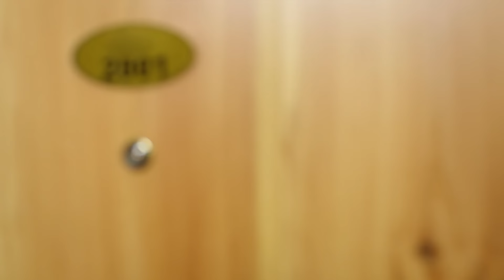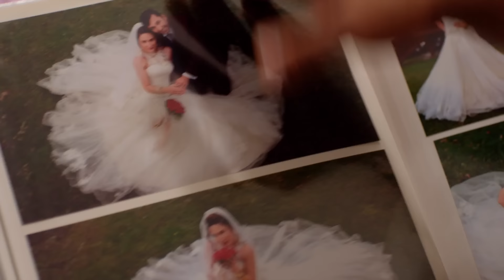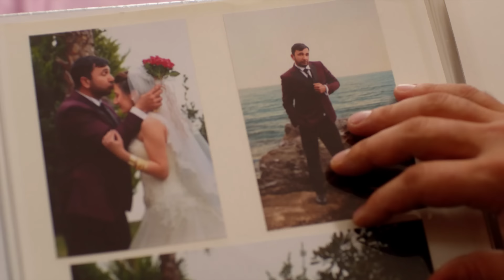Kuzey Yıldızı İlk Aşk 19. Bölüm (Full HD)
19. Bölüm Özet:

Kuzey, sonunda Yaşar’ın kurşununun hedefi olmuş, yaralanmıştır. Tabi ki bu, deli aşığımızı vazgeçirmeye yetmez. Aksine Kuzey, bu durumu fırsatı çevirmeyi bilmiştir. Yaşar’ın aklına bile gelmeyen, başına gelmiştir.

Kör kurşunların bile engel olamadığı Kuzey- Yıldız aşkı, bu kez ezeli düşmanlıkla sınanmaktadır. Kuzey’in vurulması, Kadıoğlu ve Mollaoğlu’nun küllenmeyen düşmanlığını yeniden ateşlemiş, iki taraf da ambargosunu koymuştur. Bu ambargo yalnız Kuzey’le Yıldız’ı değil, Kamer’le Poyraz’ı da kapsamaktadır. Şeref ve Yaşar, artık tüm aşıkların düşmanıdır. Aşkına set çekilen yalnızca onlar değildir. Kuzey’in kızları da ağır bir Kuzey ambargosu altındadır. Daha doğrusu Emin ve Osman, Kuzey’in ezici ağırlığının altında can çekişmektedir. Genç aşıklar, ne Kuzey’in hedef tahtası olmaktan ne de aşklarından vazgeçmemektedir.

Hiçbir aşık, kalbinin sesini dinlemekten vazgeçmeyecek; ama bu, engelleri de ortadan kaldırmayacaktır. Kuzey, önüne konan engelleri tek tek kaldırmak yerine toptan kaldırmaya karar verir. Aklına öyle bir şey gelir ki; bu ezeli düşmanlık, sonunda tarih olacaktır.

Yapım:Süreç Film
Yönetmen:Ersoy Güler

Oyuncu Kadrosu:
Aslıhan Güner
İsmail Demirci
Toygan Avanoğlu
Cezmi Baskın
Zeynep Kankonde
Hüseyin Soysalan
Uğur Demirpehlivan